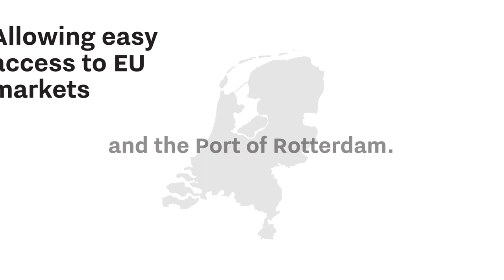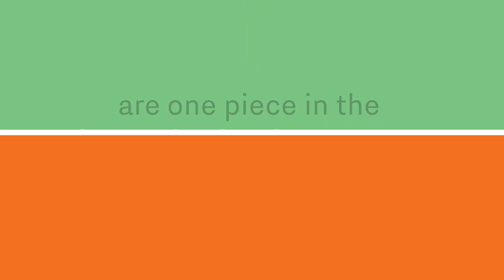Food for the Future: How the Dutch are Advancing the Protein Transition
As global demand rises for sustainable alternatives to meat and dairy, the Netherlands’ agrifood sector is cultivating R&D and attracting companies like Beyond Meat and Upfield to innovate at the forefront of a plant-based future.